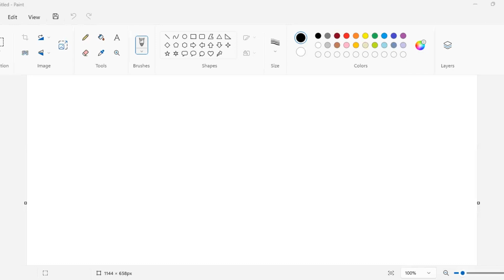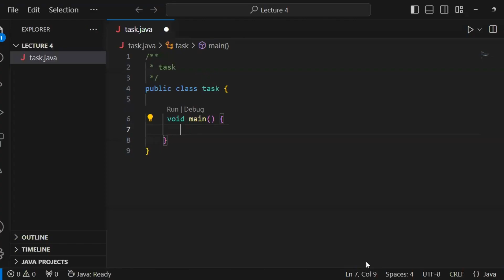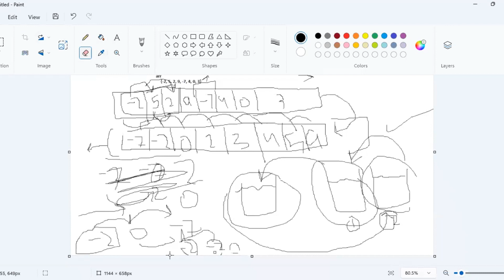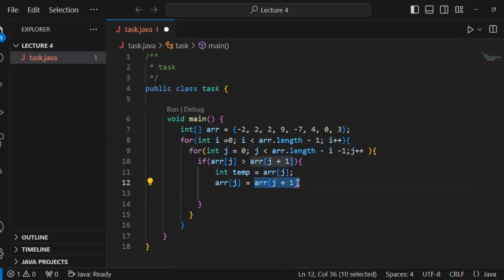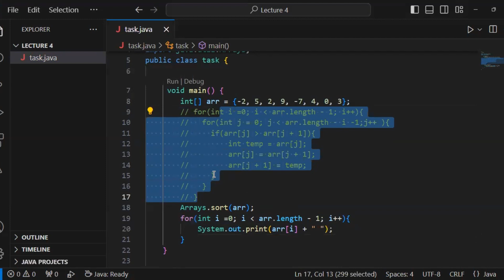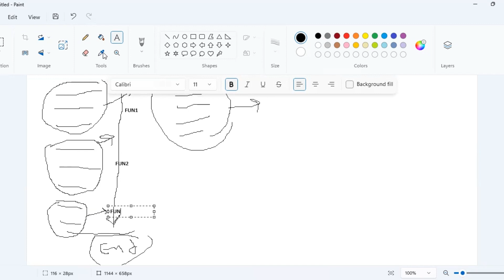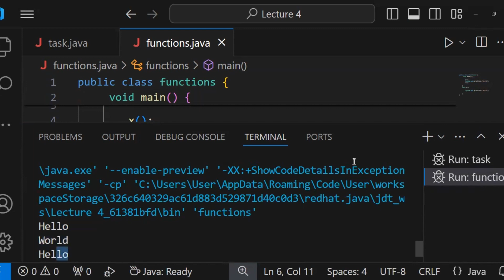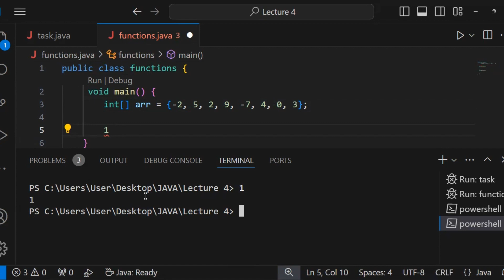Lecture 4: Example for Sorting with Nested loop || Introduction with functions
This lecture covers two fundamental topics in programming: sorting algorithms using nested loops and an introduction to functions.

Part 1: Sorting with Nested Loops
Concept of Sorting:

Definition: Sorting is the process of arranging data in a particular order (ascending or descending).
Importance: Sorting is essential for optimizing search algorithms, organizing data for better readability, and preparing datasets for further processing.
Nested Loop Sorting Example:

Explanation: This section focuses on using nested loops to sort a list or array. A common example is the bubble sort algorithm.
Bubble Sort:
Mechanism: Compares adjacent elements and swaps them if they are in the wrong order. This process is repeated for each element in the list until the list is sorted.
Nested Loops: The outer loop runs through all elements, and the inner loop performs the comparisons and swaps.
Part 2: Introduction to Functions
Understanding Functions:

Definition: A function is a reusable block of code that performs a specific task.
Benefits: Functions help in organizing code, reducing redundancy, improving readability, and making code easier to maintain and debug.
Function Syntax and Structure:

Body: Contains the code to be executed, which is indented to indicate its scope.
Return Statement: Optionally returns a value to the caller.

Summary:
By the end of this lecture, students should be able to understand and implement basic sorting algorithms using nested loops and create and use functions to modularize their code. This foundational knowledge is crucial for tackling more advanced programming challenges.